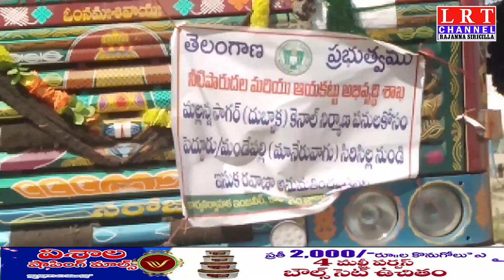మల్లన్నసాగర్కు ప్రాజెక్టుకు ఇసుకను తీసుకెళుతున్న లారీలను గంభీరావుపేట సర్పంచ్ నిలిపివేశారు||LRT NEWS